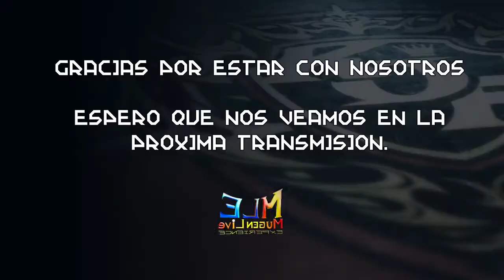LAN Party - Quake 2 Deathmatch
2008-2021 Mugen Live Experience